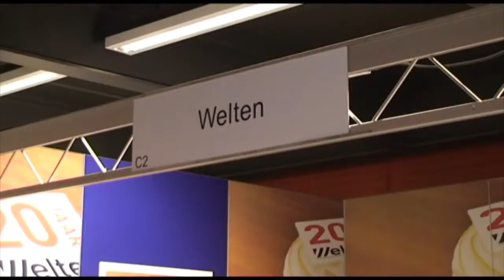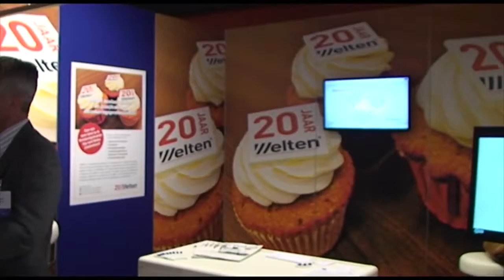VBdag 2012 Interview Welten 1